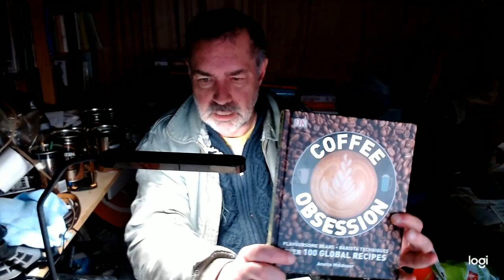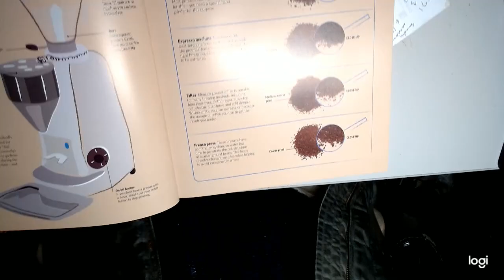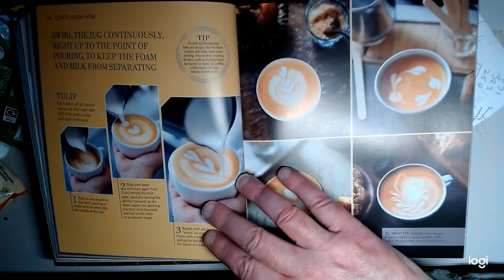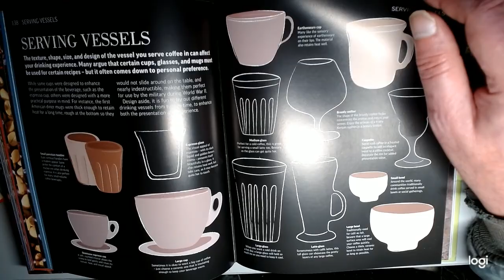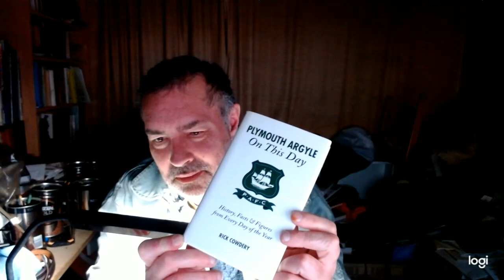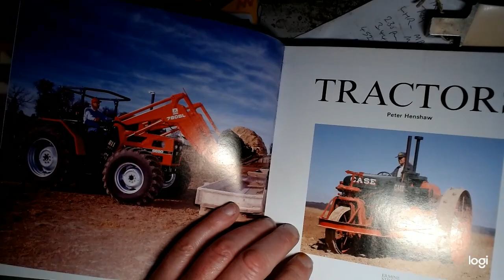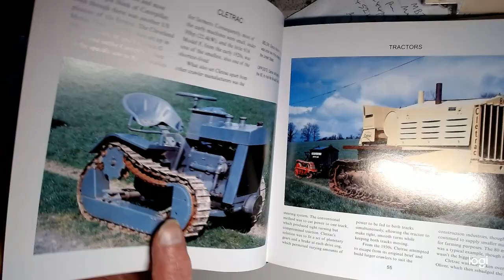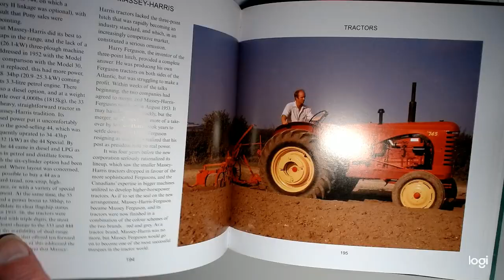2024 01 26 23 46 57 book vlogs 01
00:00 Coffee
08:00 Plymouth Argyle On This Day